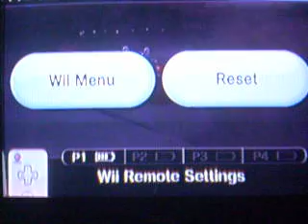LEGO Star Wars: The Complete Saga 100% Walkthrough Part 38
I finally get to play as a fast Jedi, after five parts!
POLL:
Is the LEGO Star Wars 1 version of Yoda better than the Complete Saga one? I would say no.